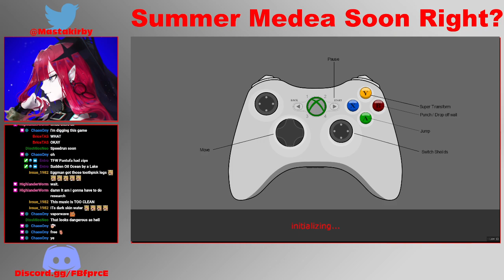Sonic 3000 [Sage '23 Preview] Pt.1